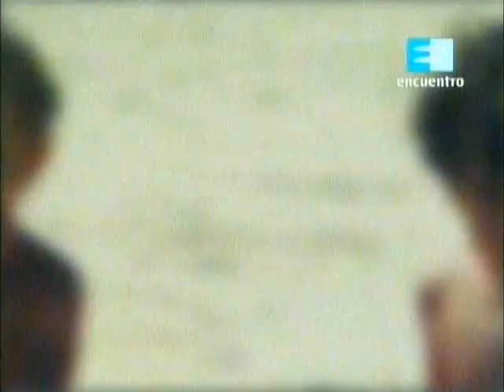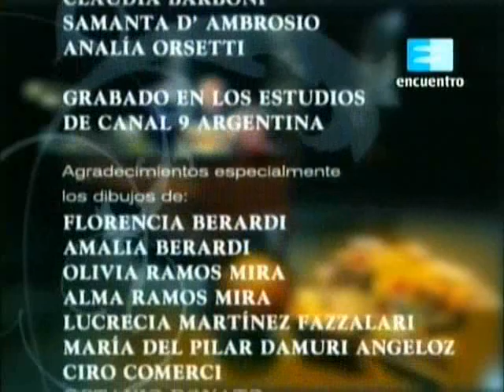Eduardo Galeano - Niños (3/3)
Canal Encuentro presenta "La vida según Galeano", un ciclo en el que Eduardo Galeano nos acerca su particular manera de ver Latinoamérica y el mundo. El genial escritor uruguayo selecciona y relata los textos más destacados de su obra. Su particular mirada sobre la historia, los hombres, el arte y las pasiones se van entrelazando con imágenes y documentos que ilustran el testimonio de uno de los más atentos observadores de nuestros tiempos. En trece capítulos, Galeano aborda el amor, los niños, el fútbol, las mujeres y otras pasiones que iluminaron su reconocida obra. Sus breves y contundentes relatos van desde pequeños detalles hasta grandes planteos que enfrenta la humanidad actualmente. El recorrido no tiene límites; la guía es la sinceridad y el asombro por los seres y las cosas que nos rodean. Desde un ambiente íntimo y habitual para los escritores, este ilustre intelectual latinoamericano compartirá con la audiencia ideas, relatos y varios de sus textos que confluyen en recuperar la historia y las historias de nuestro continente para saber qué pasado hemos levantado y qué futuro estamos construyendo.

La vida según Galeano
Capítulo 1. Mujeres
Capítulo 2. Niños
Capítulo 3. Los primeros americanos
Capítulo 4. Futbolerías
Capítulo 5. Amares
Capítulo 6. Memorias y desmemorias
Capítulo 7. Hijos de África
Capítulo 8. Los nadies
Capítulo 9. El arcoiris terrestre
Capítulo 10. El miedo manda
Capítulo 11. Mapamundi
Capítulo 12. Te doy mi palabra
Capítulo 13. Mundo se rifa

Todos los derechos pertenecen a Encuentro (Ministerio de Educación de la Nación), 2008.